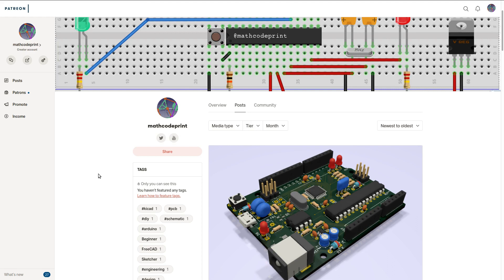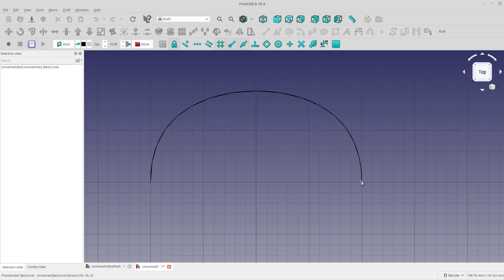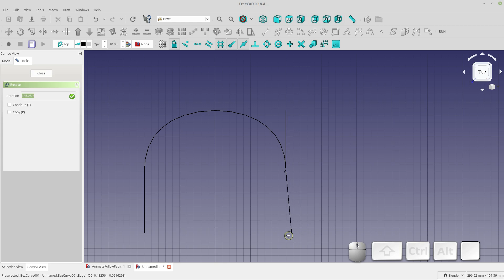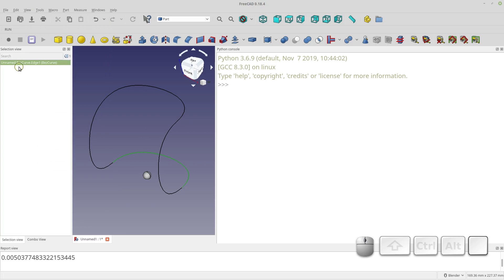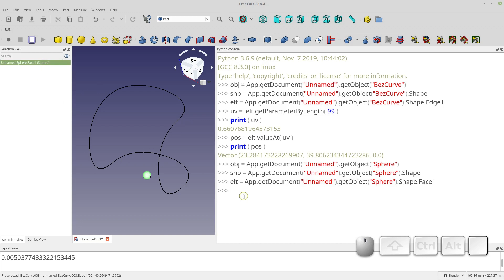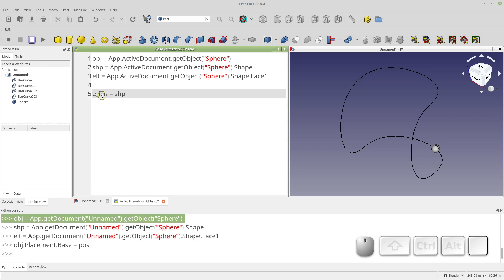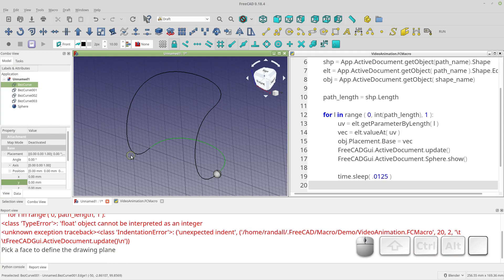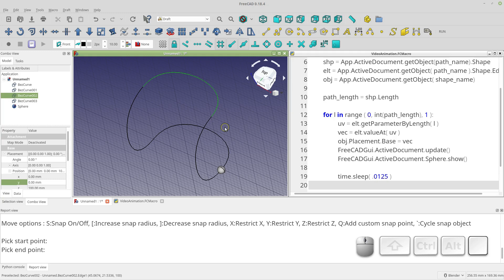FreeCAD Tutorial - Animate to a Path with a Macro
In this video I walk through a simple macro that will animate any FreeCAD shape along an edge.

This was an exercise in coding to learn more about FreeCAD and the options available within code.